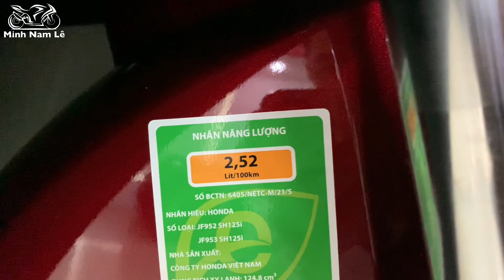Cơ hội cho Anh/chị yêu thích Sh125i | Bán trả góp | Minh Nam Lê